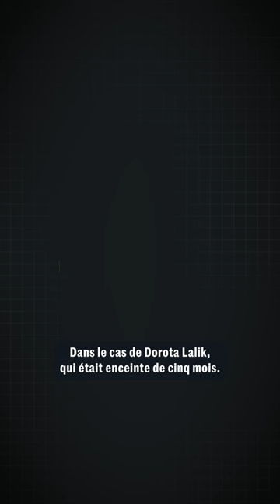En Pologne, une femme est morte faute de pouvoir obtenir un avortement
Depuis le durcissement de l’accès à l’IVG, au moins six femmes ont perdu la vie en Pologne car on leur a refusé un avortement vital. Vidéo : Barbara Marty